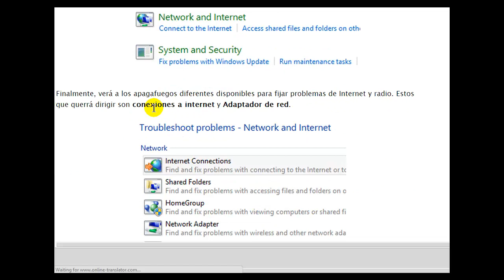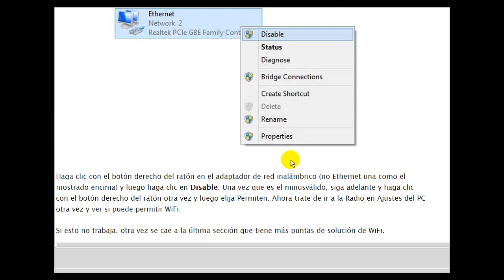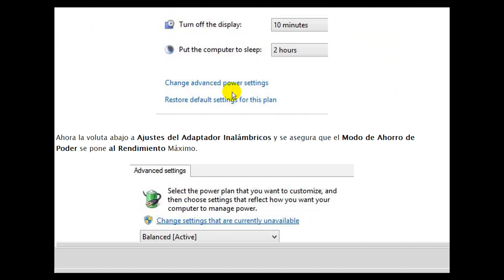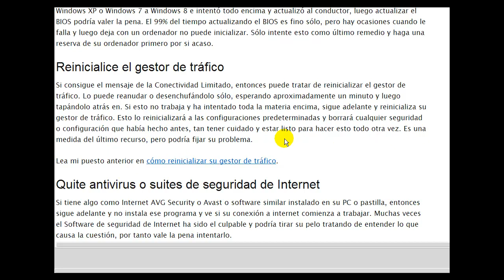Windows 8 último guía de solución de WiFi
Si dirige Windows 8 o recientemente mejorado, se podría haber topado con algunas cuestiones de WiFi frustrantes. Windows 8 es intrínsecamente una bestia diferente que las versiones anteriores de Windows y con él vienen un nuevo juego de problemas. Nunca encontré demasiados problemas inalámbricos en Windows 7, pero me he topado con varios con Windows 8.

En este artículo, pasaremos un par de la mayor parte de problemas comunes con conexiones de WiFi en Windows 8 y cómo a troubleshoot ellos. La mayor parte de los problemas ocurren con aquellos ordenadores que se mejoraron de Windows XP o Windows 7 a Windows 8. El conductor es pasado de moda o el adaptador consigue al minusválido o algo raro así. Vamos a empezar.